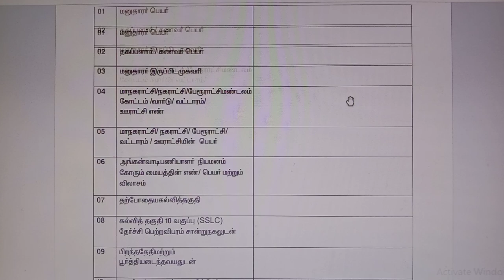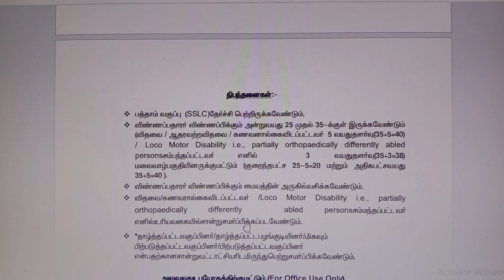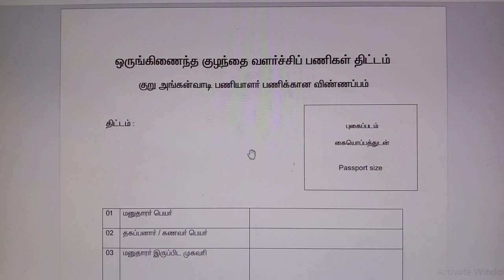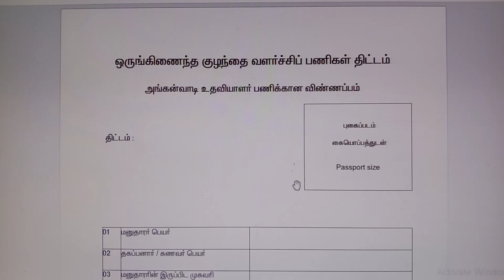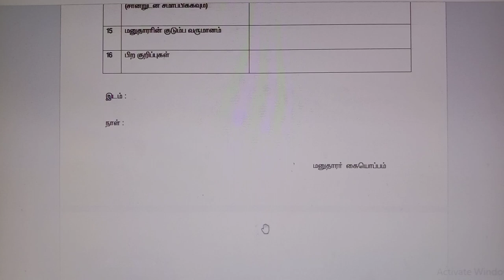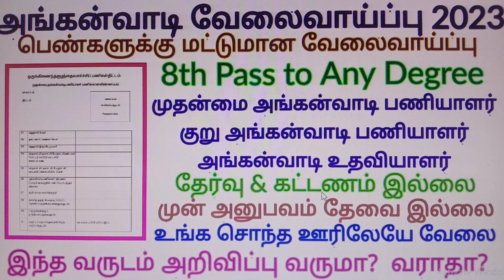🔥அங்கன்வாடி வேலைவாய்ப்பு 2023 |Anganwadi Jobs 2023 |Anganwadi Recruitment 2023 |Government Jobs 2023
🔥அங்கன்வாடி வேலைவாய்ப்பு 2022🔥Anganwadi Jobs 2022🔥Anganwadi Recruitment 2022🔥ICDS JOBS 2022🔥Jobs